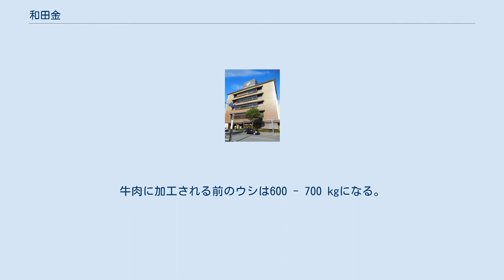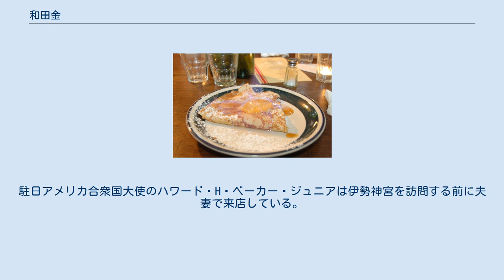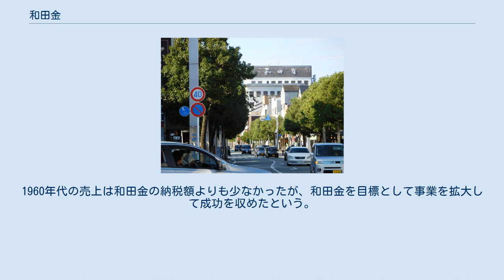和田金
有限会社和田金（わだきん）は、三重県松阪市中町にあるすき焼き料理店および同店を営む特例有限会社。
霜降りの松阪牛を作り上げた店舗である。
「いい肉で貫け」を代々守り続けてきた和田金では、すき焼きを「寿き焼」と表現し、提供する牛肉は自社牧場で肥育し、使用する野菜・鍋・炭に至るまで徹底したこだわりを持つ。
松阪市内には和田金のほかにも牛銀本店、かめや、鯛屋旅館など縁起のいい屋号の松阪牛料理店が立ち並ぶ。
 初代の松田金兵衛が1878年（明治11年）に、松坂鍛冶町（現・松阪市本町）で精肉店「和田金」として開業した。
金兵衛は天保12年（1841年）に一志郡家城村（現・津市白山町）に生まれ、若くして江戸へ上り、深川の料亭・和田平で修業を積んだ。
その後、明治2年（1869年/1870年）にのれん分けを許され京橋で仕出し料理店を開いた。
この時、自分の名前から1字取り、「和田金」と名乗ったとされる。
1876年（明治9年）、松阪に帰郷した金兵衛はまず乗合馬車屋を開いた。
その売り上げを元手に和田金を開いたのであった。
 開店から5年経った1883年（明治16年）、和田金をすき焼きを出す料理店にした。
松阪では初めてのすき焼き料理店であった。
当初はぶつ切り肉で供していたが、開店後もしばしば東京へ通って牛肉料理の研鑽を積んでいた金兵衛は、大きめの薄切り肉に変更し、肉の旨みを引き出すことに成功した。
また精肉部門ではロース、バラ、ヘットなど部位ごとに名前を付け、肉質の良し悪しで値段を変えるという新しい販売手法を導入した。
 1888年（明治21年）に中町へ移転した。
翌1889年（明治22年）には当時1頭12 - 15円が相場であったウシを20円で買い取り、町の人をあっと驚かせた。
和田金の前には20円もするウシを一目見ようと人だかりができ、その見物客に金兵衛は酒を振る舞ったことで松阪の街で話題をさらったという。
この頃に「良い肉しか売らない」という基本方針が定まり、良質のウシを肥育すれば和田金が買ってくれると、松阪近隣では肥育技術を向上させる農家が増加した。
金兵衛の商売は順調に推移したが、それを支えたのは妻のみねであった。
みねは1921年（大正10年）に中央畜産会が開いた畜産博覧会では唯一の女性として肉牛評価委員に任じられたほどの確かな肉牛を見極める目を持っていたという。
1921年（大正10年）、店名に添えて「松阪肉元祖」を掲げ始めた。
 1927年（昭和2年）、3代目の松田茂の下で東京・京橋に東京支店を出店した。
東京進出には時の農林省が畜産奨励のために積極的に関与したといい、三重県庁も協力した。
1929年（昭和4年）には内閣総理大臣・田中義一や主要閣僚が和田金の牛肉の「試食会」を開いた。
1935年（昭和10年）には全国肉用畜産博覧会で最高の名誉賞を受賞した雌牛「みち」を競り落とした。
その後太平洋戦争の激化により東京支店は牛肉の配給機関となり、和田金の配給切符は高値で取引されたという。
 1950年（昭和25年）4月、企業化して「有限会社和田金」となった。
1952年（昭和27年）には特別肥育牧場を開いた。
この牧場は仕入れた肉牛をすぐ牛肉にしてしまうのではなく、和田金でもう一度肥育するために開設したもので「第二次肥育」と呼んでいた。
1964年（昭和39年）には自社牧場の「和田金牧場」を一志郡嬉野町黒野（現・松阪市嬉野黒野町）に開いた。
この際、「なぜ地元農家から牛を買わないのか」と農家から迫られたが、牛肉の安定的な仕入れのための「苦渋の決断」として牧場設置に踏み切った。
 1987年（昭和62年）、店に隣接する道路の拡幅工事を機に店を建て替え5階建てのビルになった。
1991年（平成3年）、松坂屋名古屋店南館10階に和田金直営のすき焼き店を出店、2000年（平成12年）まで営業した。
名古屋店は好評を博していたが、良質の肉と人材を確保できないという理由で閉鎖した。
2002年（平成14年）に三重ブランドの認定制度が始まると、松阪牛は真珠、伊勢えび、的矢かき、あわびと同時に第1号認定を受け、和田金は松阪牛の認定事業者となった。
2010年（平成22年）、自社牧場を株式会社和田金ファームとして分社化した。
 松阪市中町の風景。
画像奥に和田金が見える。
 東京や名古屋に支店を...